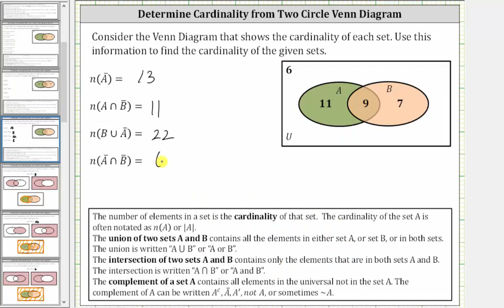Use un diagrama de Venn para determinar la cardinalidad de conjuntos (Nivel 2)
Este video define la cardinalidad y luego determina el número de elementos en conjuntos basados en un diagrama de Venn. Incluye unión, intersección y complementos de conjuntos.